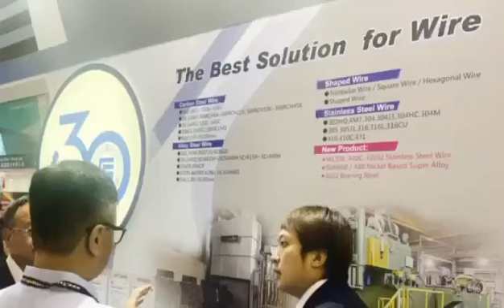DIAMANTE TECHNO TV. LINO DIAMANTE MECHANICCAL ENGRS. TRAVEL TAIWAN FASTENERS SHOW